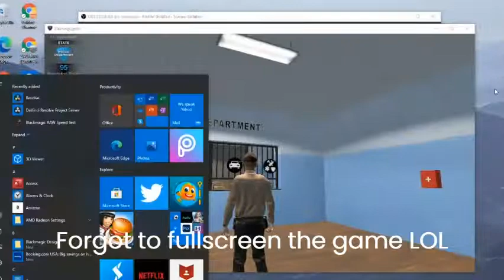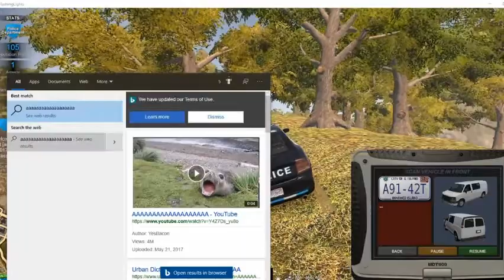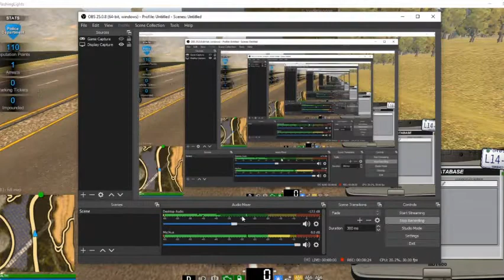Playing some more Flashing Lights!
Hey guys, I hope you all enjoy this video!